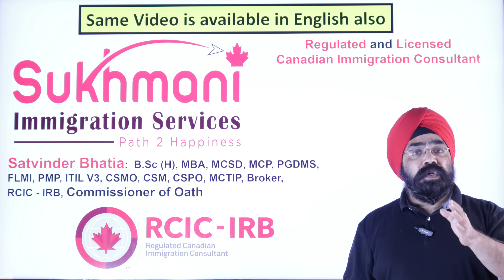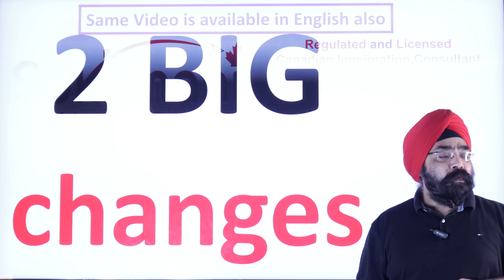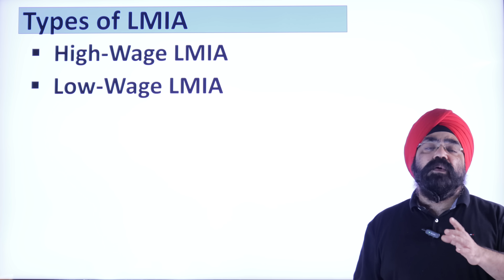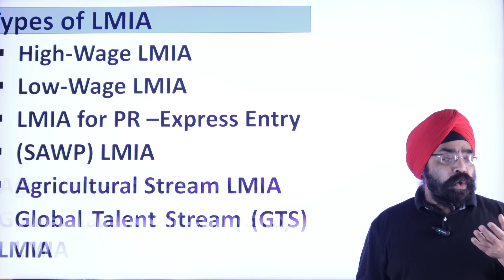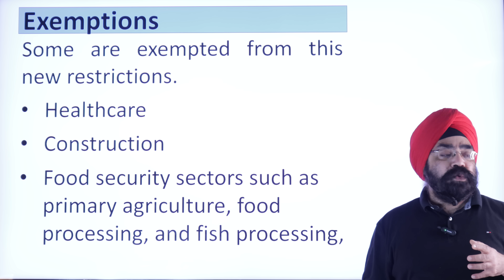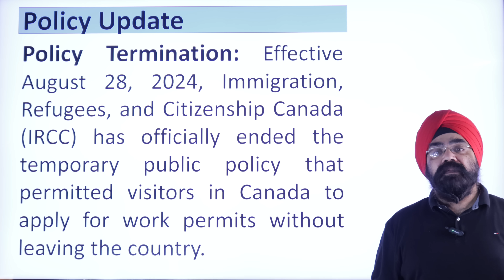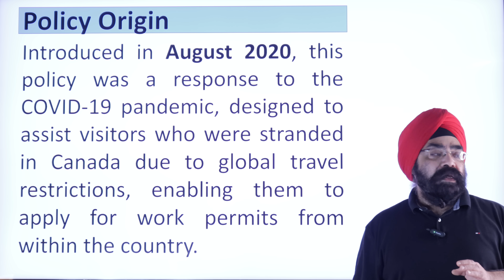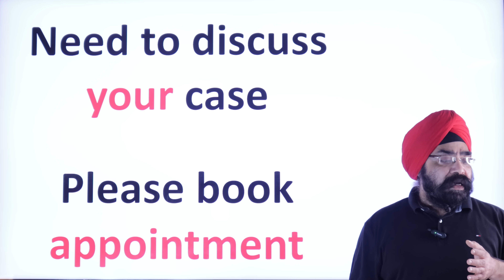Major changes to LMIA and Visitor Visa to Work Permit Policy|| Punjabi Video||Sukhmani Immigration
On August 26, 2024, the Honourable Randy Boissonnault announced significant changes to the Temporary Foreign Worker (TFW) Program, particularly regarding LMIAs. These changes, which will take effect on September 26, 2024, aim to reduce the number of temporary residents coming to Canada.

Furthermore, on August 28, 2024, IRCC announced the immediate termination of a public policy that allowed visitors to apply for work permits from within Canada.

In this Punjabi video, I will provide an in-depth discussion on both announcements, the upcoming changes, the reasons behind these decisions, and what to expect in the coming months.

Important Links:

Minister Boissonnault reducing the number of temporary foreign workers in Canada

Canada ends temporary public policy allowing visitors to apply for work permits from within the country: IRCC Press Release